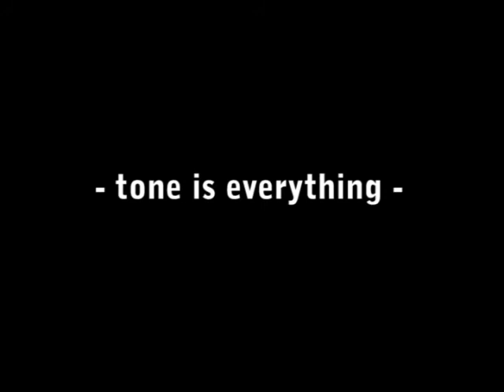Kingsley D32C with 6V6 tubes and BMF Holy Balls overdrive